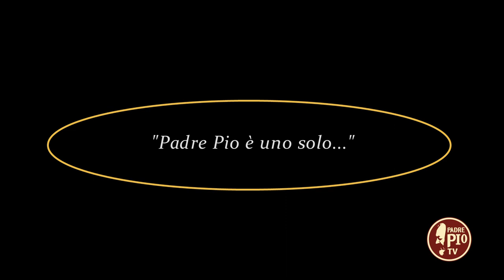"Padre Pio è uno solo..." (Dritto al Cuore 13 Ottobre 2022)